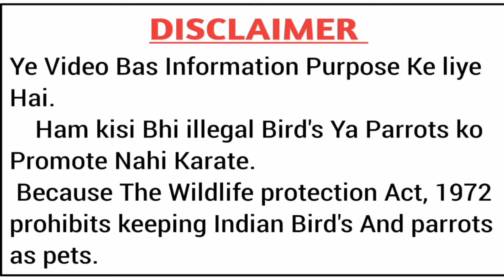तोते के पंख क्यों झड़ रहे हैं? अपने तोते के पंखों का झड़ना कैसे रोकूँ Parrot feather loss treatment